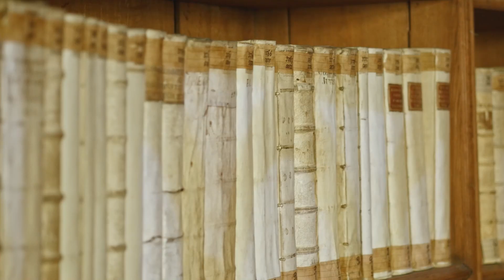Líceum séta - Egri Főegyházmegyei Könyvtár